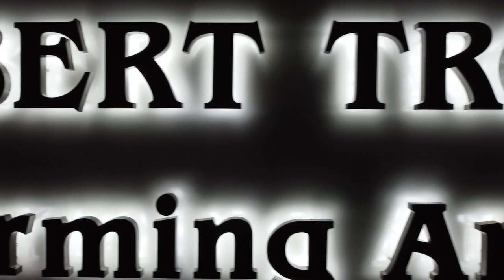Fairfield Union Alma Mater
September 3rd, 2021, the Fairfield Union Marching Falcons were joined by the Alumni Marching Falcons for the second Fairfield Union Music Alumni Association's Band Night. Included in the guest conductor list was the composer of our district's Alma Mater, Robert Trocchia.  Under his direction, the combined band performed this version of the Alma Mater.

I apologize for the buzz at the beginning of the recording, it appears to have been a PA system issue that unfortunately got recorded.